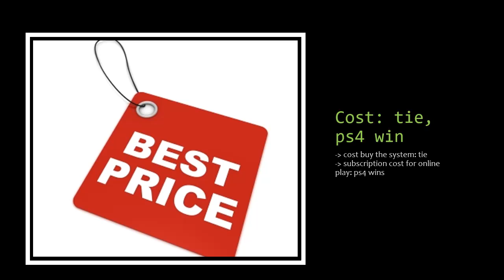4 Reasons why PS4 is better than Xbox One